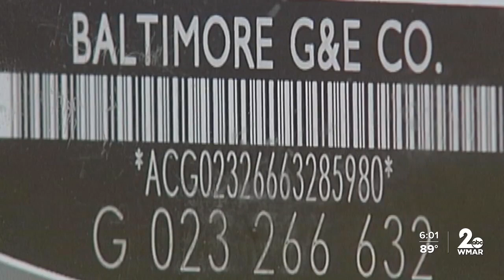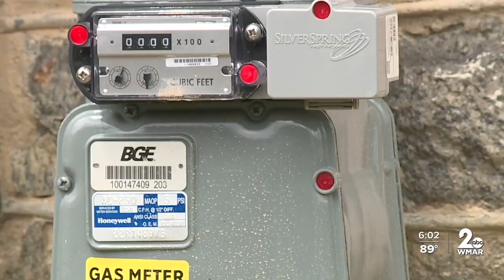Council members opposing BGE’s plan to increase rates for consumers